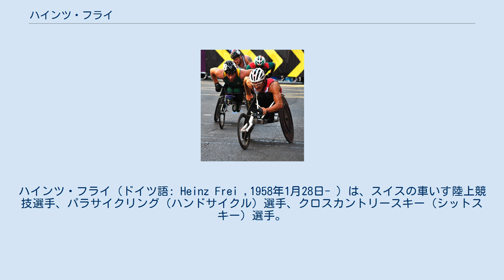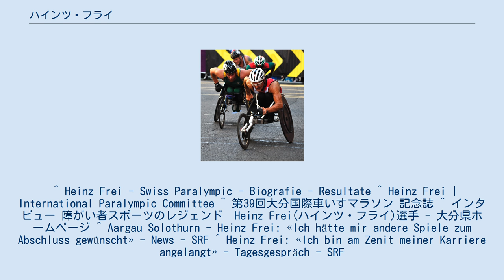ハインツ・フライ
シットスキー・チェアスキー選手
ハインツ・フライ（ドイツ語: Heinz Frei ,1958年1月28日- ）は、スイスの車いす陸上競技選手、パラサイクリング（ハンドサイクル）選手、クロスカントリースキー（シットスキー）選手。
特に車いす陸上競技での長い経歴で知られ、ロンドンマラソン（車椅子の部）では3度優勝しており、2003年に45歳で参加した世界陸上パリ大会では5個のメダルの獲得している。
 1958年にスイスに生まれる。
1978年に山岳事故において対麻痺となり、1980年から障害者スポーツを開始した。
 パラリンピックにおいては、夏季と冬季合わせて15個の金メダルを獲得している。
夏季パラリンピックには、1984年のニューヨーク・アイレスベリー大会から2021年の東京大会までの全ての大会に参加している。
冬季パラリンピックには、1984年～2006年にシットスキーのクロスカントリー競技に参加しており、1994年のリレハンメル大会では、バイアスロン競技にも参加している。
 大分国際車いすマラソンでは、1990年の第10回大会で初優勝し、第13回大会から第22回大会までの10連勝を含む計14回の優勝をしている。
1999年の第19回大会で達成した世界記録（1時間20分14秒）は、2021年現在破られていない。
 なお、ロードレース競技は続けるものの、2009年8月28日を最後にトラック競技からは引退することを表明している。
2016年のリオデジャネイロ大会後には、同大会が最後のパラリンピックへの出場となるだろうと述べているが、2021年の東京大会にも参加することになった。
 ^ Heinz Frei - Swiss Paralympic - Biografie - Resultate ^ Heinz Frei | International Paralympic Committee ^ 第39回大分国際車いすマラソン 記念誌 ^ インタビュー 障がい者スポーツのレジェンド　Heinz Frei(ハインツ・フライ)選手 - 大分県ホームページ ^ Aargau Solothurn - Heinz Frei: «Ich hätte mir andere Spiele zum Abschluss gewünscht» - News - SRF ^ Heinz Frei: «Ich bin am Zenit meiner Karriere angelangt» - Tagesgespräch - SRF